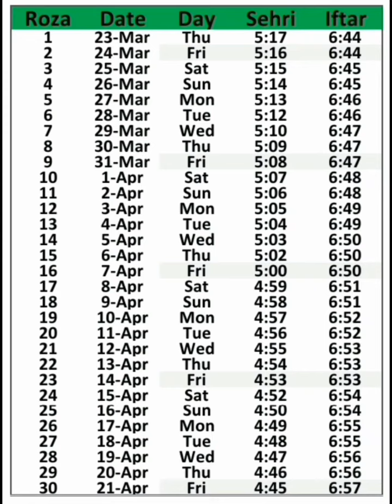Ramzan Calendar Karachi 2023 | Ramadan Timings Karachi 2023 | Ramazan Timetable Karachi 2023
ramadan calendar 2023 karachi
2023 ramadan calendar karachi
ramadan calendar 2023
ramadan calendar karachi 2023
ramadan time table 2023
ramadan time table 2023 karachi
calendar ramadan 2023 karachi
ramadan chart 2023
karachi mein avtari ka time
karachi ramadan calendar 2023
ramadan 2023 time table karachi
ramadan timing in karachi 2023